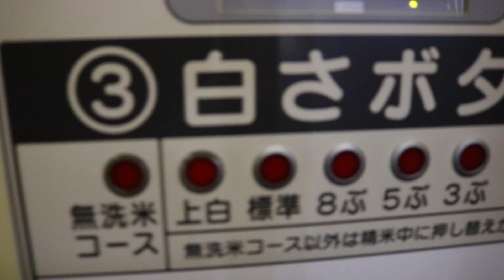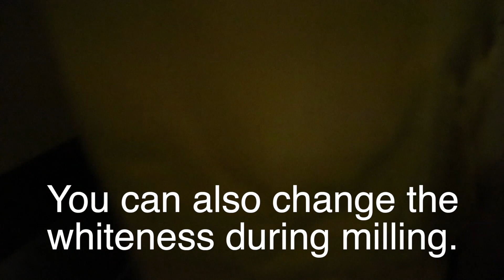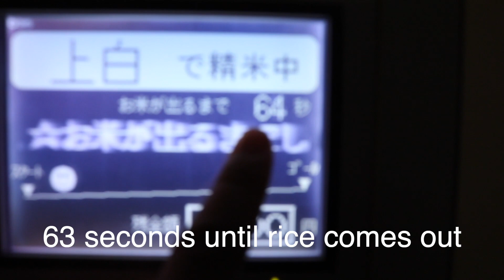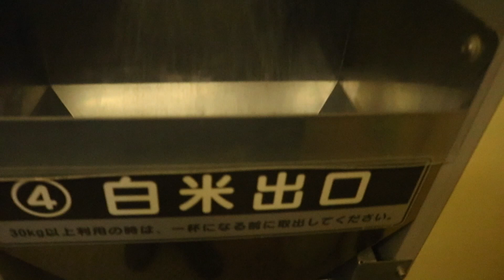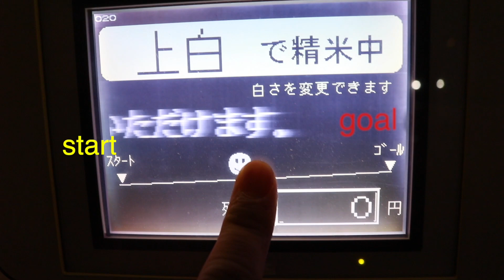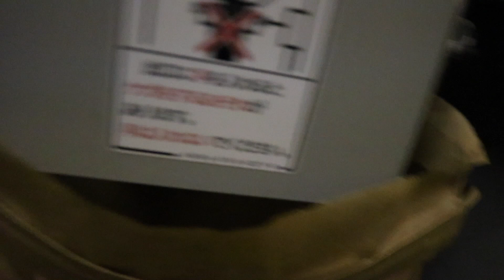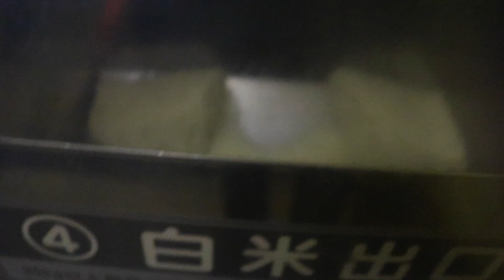I went to the Coin rice mill at night! コイン精米所！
It was very difficult to record while milling alone. Freshly polished rice is the most delicious!

* Main channel
Enjoy interesting videos, travel videos, cooking videos, and more! !
I'll be glad if you choose "Receive notifications of new videos"!

English subtitle video ↓ ↓

[Musyoku-Tensei（Unemployed reincarnation! ）Rifujin-na-Magonote Sensei appeared! ~ I'm going to be serious when I go to the interview]

Bobsled! GoPro 4K fun videos. is a Japanese rice coin mill.

[Easy and delicious bean rice]